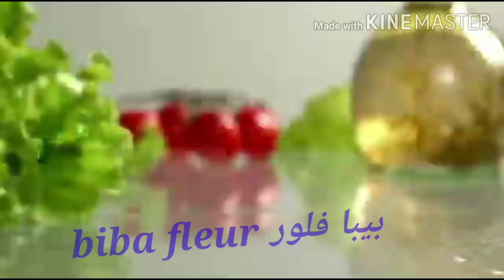كسكس بالقديد والفول لعاشوراء(طبق،تقليدي,قبائلي)بنة لا تقاوم😍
طبق_تقليدي_قبائلي_بجاوي بيبا_فلور. رابط وصفة الأرز بالنعناع هنا إضغطو وكسكس بالفول والخضار المطحونة هنا إضغطو حابة تشوف وصفة الكسكس مع (أذرييس_وصفة خاصة بفصل الربيع تضغط هنا وأيضا لكل المناسبات التقليدية تيكربابين تاع لبجويات لمشاهدة الفيديو إضغطو هنا